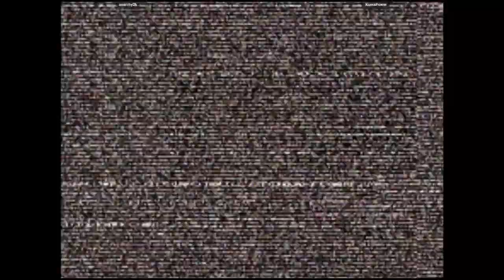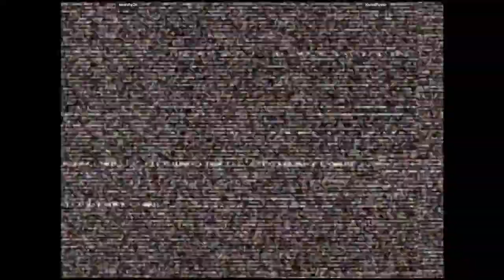CVS2 - anarchy2k VS KumaPower | 🇺🇸🇺🇸 Fightcade2